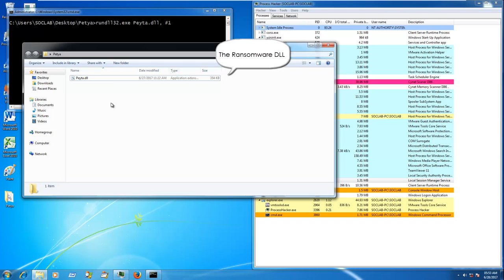NotPetya vs Cynet - The Movie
Watch the video to see how Cynet stops NotPetya.